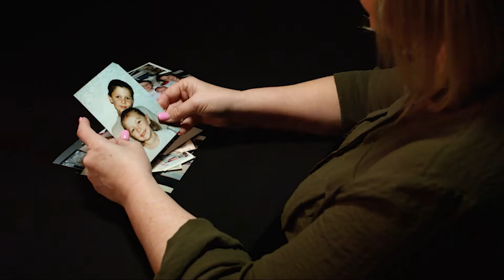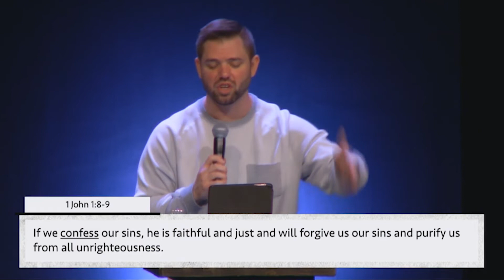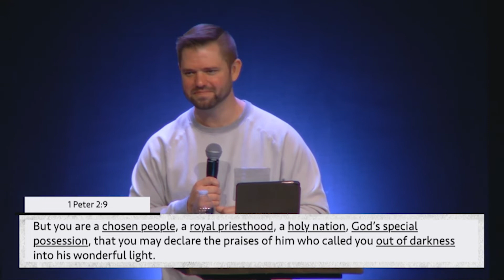How can I - Week 2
If you want to make a decision to follow Jesus Christ today please click the following

Welcome to a place where you are encouraged to come authentically as you are, experience healing and growth, and discover meaning and purpose through relationship with Jesus Christ. We are a community that values transparency, vulnerability and relationships. In our shared connection and love for Christ, we go out into the greater community and the world to make real change. Will you join us?